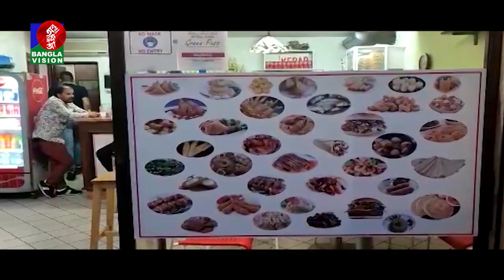ইতালি প্রবাসীদের সুদিন ফিরছে | Italy Probashi Bangladeshi | Probashi Mukh | BanglaVision News